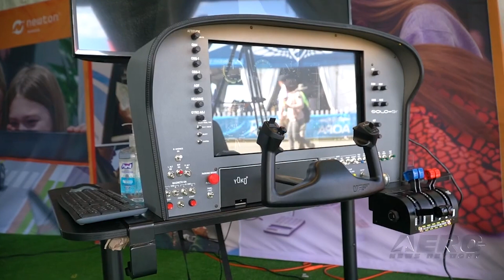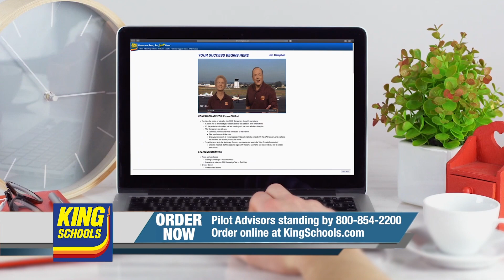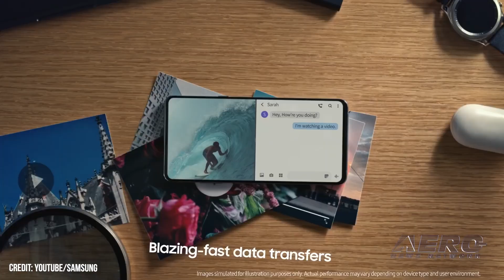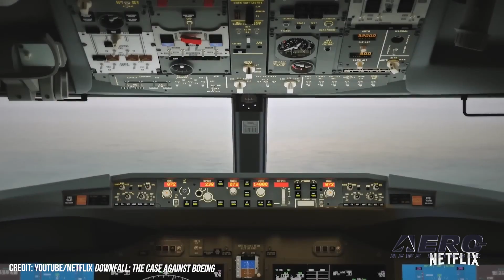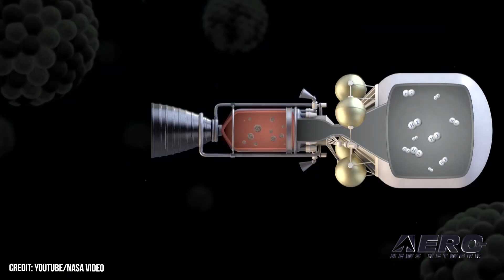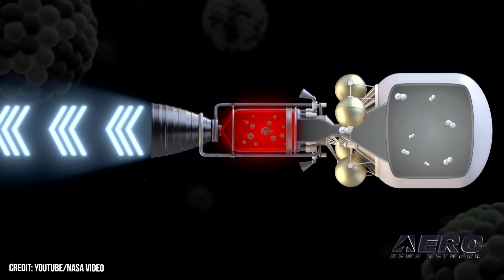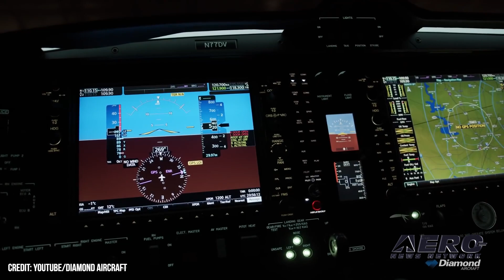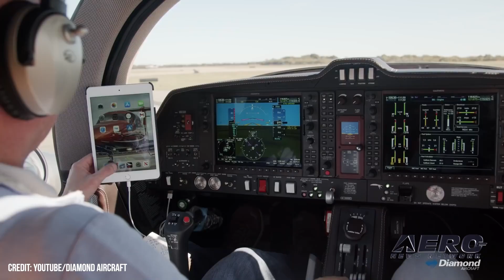Airborne 01.27.23: MASSIVE-SnF Innovation Preview!, Aerox Boomula, Brazil DA62s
Also: Gogo 5G Chip Passes, NTSB v Ethiopia, BizAv Slowdown, Nuclear Spacecraft Engine

The SUN ‘n FUN Aerospace Expo is proud to present, as the lead-in to the aviation year via its partnership with the Aero-News Network, the upcoming 2023 SUN ‘n FUN Innovation Preview. The aviation world is driven by new developments in technology and innovation... And focusing the entire Aero-Verse right at the start of 2023 on all that is cool, interesting, innovative, important, and pivotal is the ultimate aim of the 2023 SUN ‘n FUN Innovation Preview. Aerox Aviation Oxygen Systems LLC has brought to market a unique headset accessory to which it has ascribed the memorable appellation Boomula, a portmanteau that concisely describes the product’s structure and purpose—a headset-mounted boom terminating in an oxygen cannula.Compatible with most continuous-flow portable and installed aircraft oxygen systems, the Boomula mounts to any aviation headset and connects directly to extant aircraft oxygen flowmeters. Diamond Aircraft has signed an agreement by which Aeromot, the company’s Brazil-based sales partner, will assemble DA62 aircraft in Porto Alegre, Brazil under license from Diamond Aircraft Canada. Per the licensing agreement, Diamond Aircraft Canada will provide the DA62 kits and ongoing support. All this -- and MORE in today's episode of Airborne-NextGen!!!

Airborne 01.27.23 is chock full of info in this Daily News Episode, Friday, January 27th, 2023... Presented by Aero-TV veteran videographer and Airborne Host Holland Lee. Holland is supported by ANN Chief Videographer Nathan Cremisino, as well as ANN CEO/Editor-In-Chief Jim Campbell. This episode covers:

MASSIVE! SnF Innovation Preview Announced
Aerox Introduces Boomula O2 Delivery System
Diamond-Aeromot Partnership to Assemble DA62s in Brazil
Gogo 5G Chip Passes Critical Review
NTSB Further Impugns Ethiopian 737 MAX Accident Final Report
Slowing Business Aircraft Market Begets Opportunism
NASA-DARPA to Develop Nuclear Thermal Spacecraft Engine